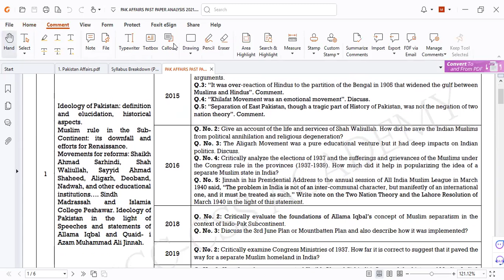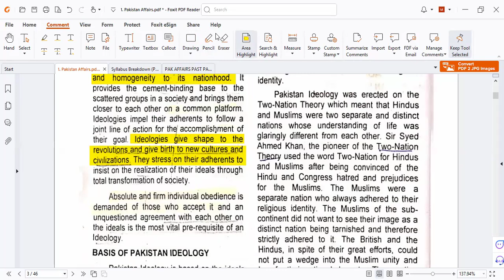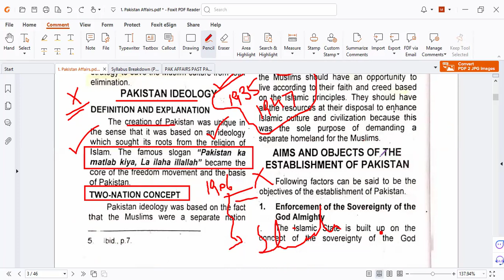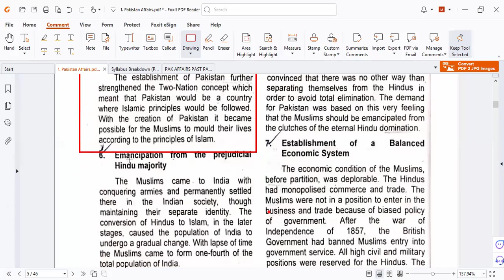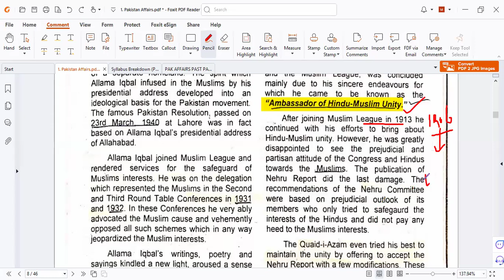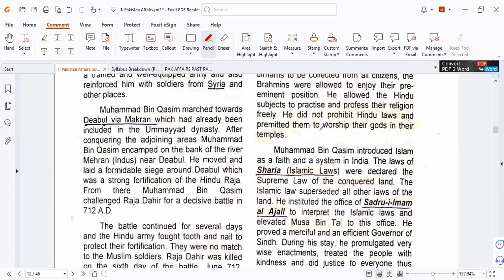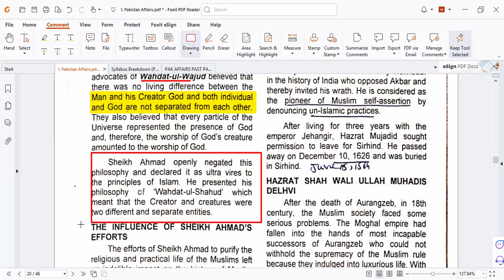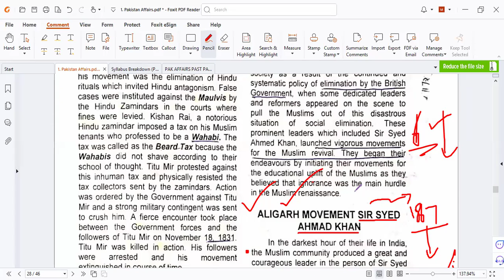1. Pakistan Affairs || Ideology of Pakistan || IQBAL || Jinnah || Sir Syed Ahmed Khan|| CSS || MOCC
🌟 Unlock Your Potential with MOCC - Your Gateway to Success! 🚀 Avail Mushtaq Scholarships for the Needy & Poor! 🌈 Join our 157+ Triumphs and Be a Success Story Today! 🏆

Ready to soar high in your professional journey? Look no further! MOCC- Online Competitive Exams Academy is your compass to realizing your dreams. 🚀 With a squad of top-notch mentors and a stellar track record of molding 325+ successful professionals across diverse exams, MOCC is the ultimate hub for online exam preparation. Seize this exclusive chance to secure a Mushtaq scholarship for those in need. 🤲🏽 Dive into our daily online classes now, taking your first leap towards triumph! 🌐